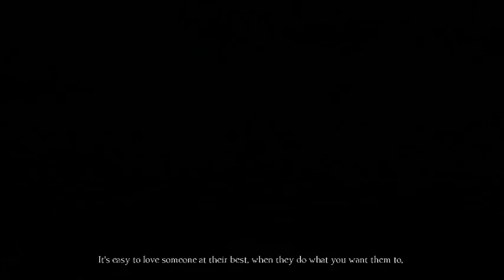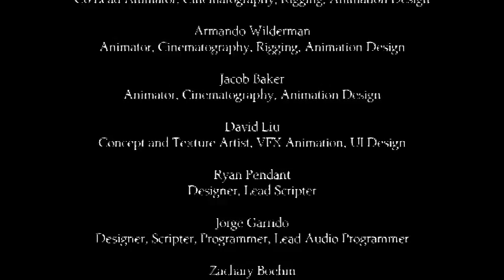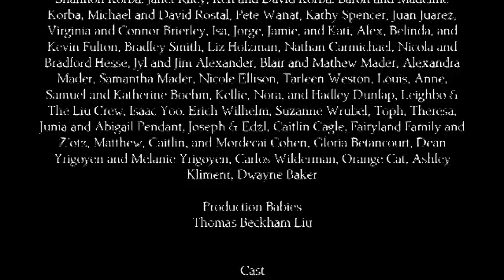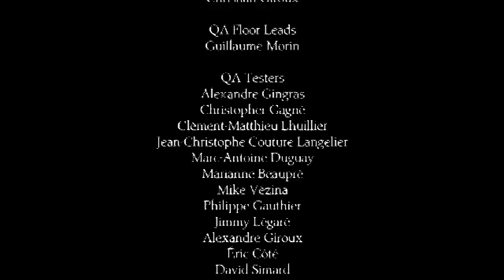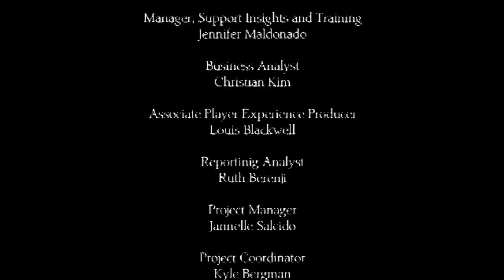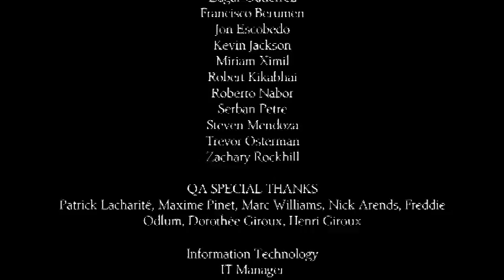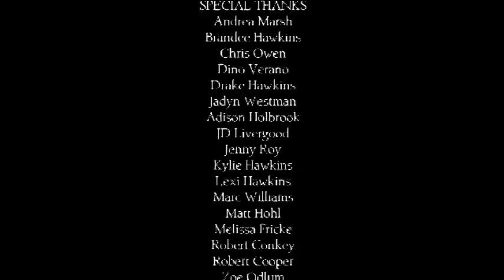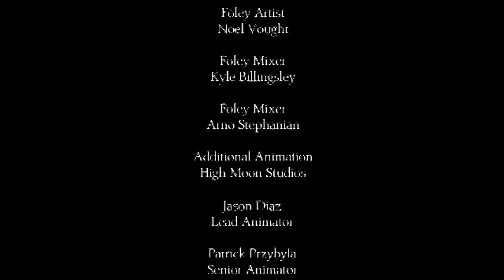King's Quest: Snow Place Like Home: Part 8: All You Need is... (Chapter 4 Finale)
It's all you need